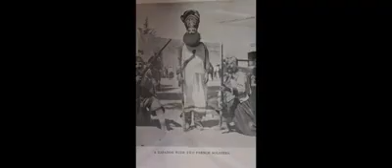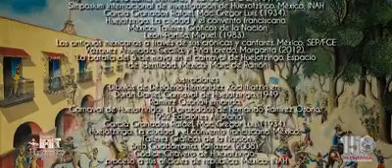Documental Carnaval de Huejotzingo Puebla México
Astrogeno Producciones H Ayuntamiento 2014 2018